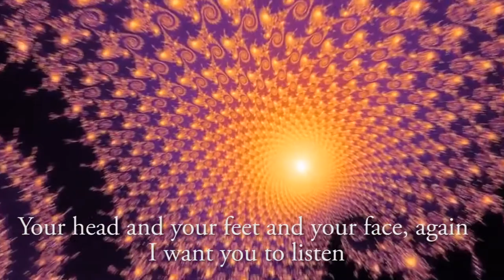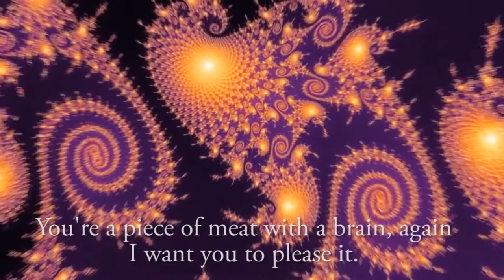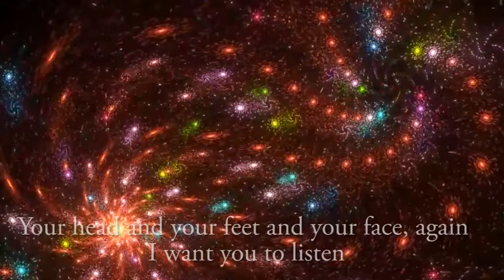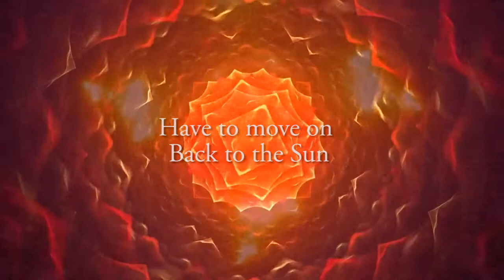Tears in Rain - Back to the Sun (Lyric Video)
Lyric video for Back to the Sun - 2nd single of Ideometry, the third studio album by TEARSINRAIN. Available now:

Holier Than Thou Records, Amazon, iTunes, Spotify, Deezer (Digital)
Black Stone Label (Cd and Vinyl pre-orders)

Recorded at LaMasia music lab by Dani Pernas
Mixed at Red Room Recording by Matt Bayles (Seattle, WA)
Mastered by Ed Brooks at Resonant Mastering (Seattle, WA)

The background is an edition from some Youtube videos,

Lyrics by J.Vieco, Music by TEARSINRAIN